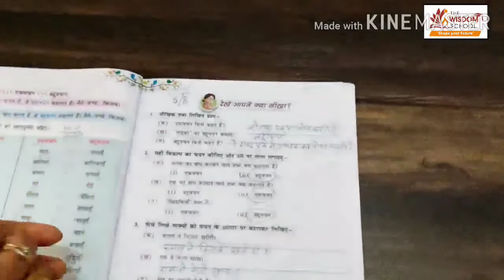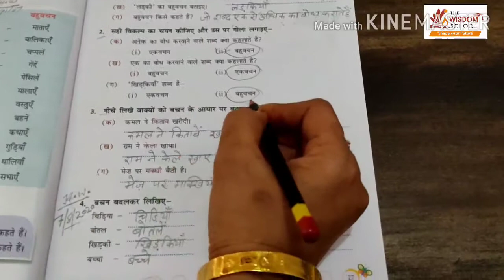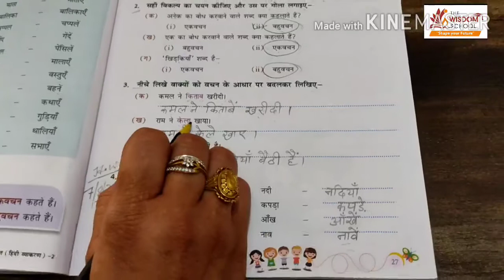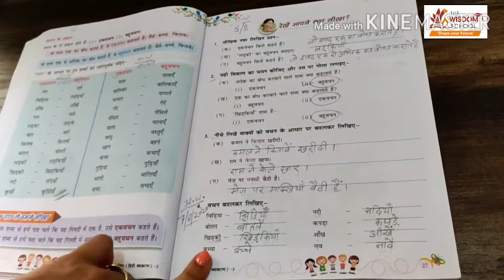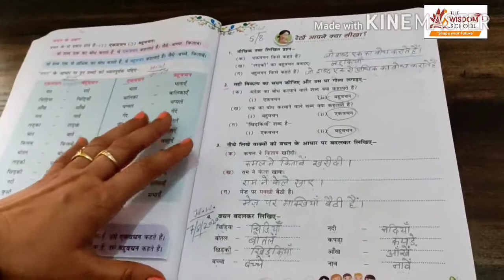कक्षा 2 /हिन्दी व्याकरण /पाठ 6 वचन अभ्यास कार्य/ 7 August